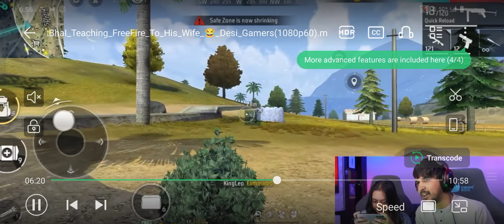GLITCH FIRE MAKES YOU A HACKER! SOLO VS SQUAD BEST GAMEPLAY | GARENA FREE FIRE 🔥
All rounder Monster​ 5G GalaxyM35​ 5G at just ₹ 13999.

Segments only smartphone with Corning Gorilla Glass Victus+, AnTuTu Score 595K+ and Vapour Cooling Chamber is up for grabs for just ₹ 13999. Head to @amazonmobilesin  to know more.

AmitBhaI Teaching FreeFire To His Wife
Playing Free Fire With My Wife

Vlogging Channel -     • DARJEELING VLOG 😍  ​
Livestream & Highlights -     • FUNNIEST 10 BOOYAH CHA...  ​